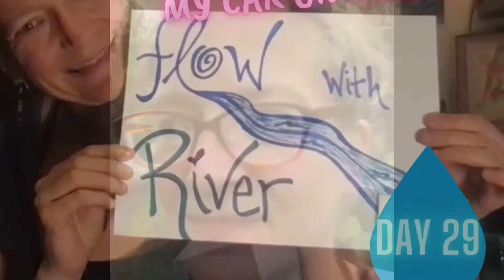Day 29 ~ Miracle 6 ~ Rolled my car on Hwy 90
Car accident 4 ~ Fell asleep and rolled my car on highway 90